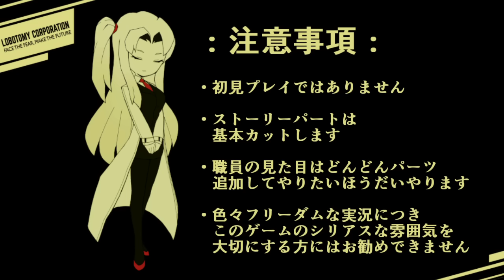【Lobotomy Corporation】その傷は■■■■まで治らないpart17【真ん中縛り】【ゆっくり実況】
上層ラストファイナル抑制！！！
※非初見プレイです
※実況内容はわりとやりたいほうだいやるのでゲームの元のシリアスな世界観や雰囲気を壊したくない方はご注意ください

：縛り内容：
アブノーマリティの抽出選択を真ん中に縛り50日クリアを目指す！
ただし本動画ではより多くアブノーマリティを紹介するため
「進行確定」と「逆行確定」の2種の行動指針を取って進行していく。

・進行確定時
次のチェックポイントまで進行する事を前提で動く際。
当然選択は真ん中を選ぶ。例え動画内で収容済みだったとしても絶対に真ん中を選ぶ。

・逆行確定時
諸々の理由から一つ前のチェックポイント日へ戻る事前提で動く際。
基本的に真ん中を選ぶが真ん中が既に動画内で収容済みの子だった場合右の子を、
右の子も収容済みだった場合左の子を選ぶ。全員収容済みの場合は元通り真ん中を選ぶ。

進行前提か逆行前提かはチェックポイント日にのみ決められ、それ以外の日は変更できない。
進行を確定したならどれだけ収容状況が悪くても進行しなければならないし、
逆行を確定したならどれだけ収容状況が良くても逆行しなければならない。

※本動画に登場するゆっくり達は東方projectの二次創作キャラクターとなっております

お借りした素材サイト様